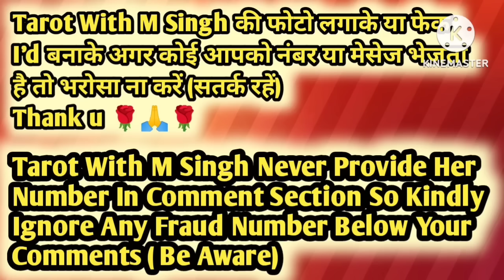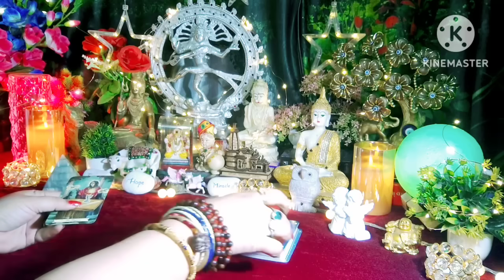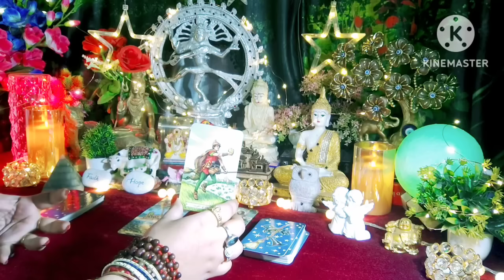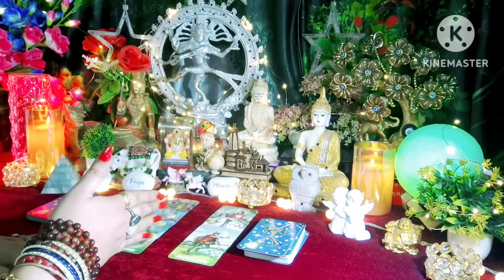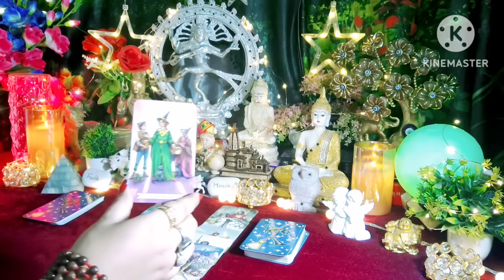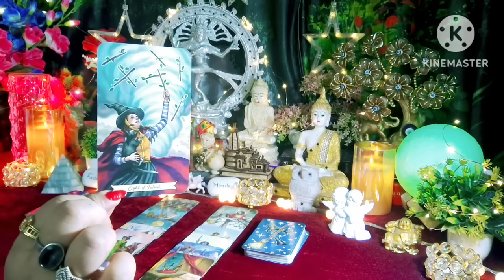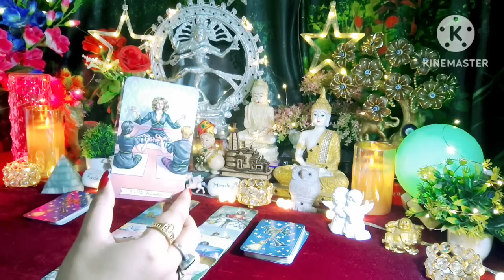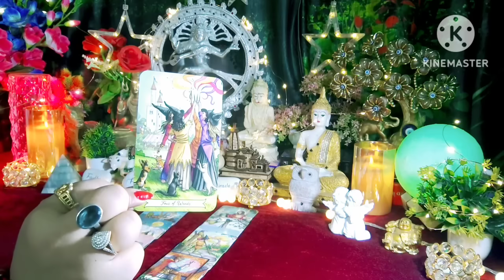🌿🧿Aapke Sawaal Unke Jawaab🧿🌿 Timeless Tarot Reading In Hindi 🌈